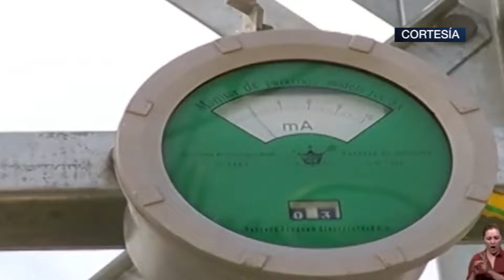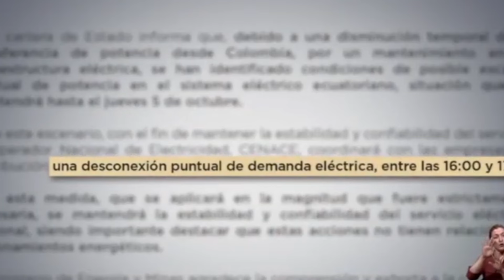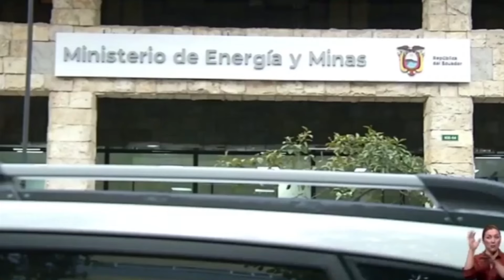EXMANDATARIOS MORENO Y LASSO PODRÍAN ENFRENTAR CARGOS POR APAGONES, INDICA PAMELA AGUIRRE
Información | La asambleísta y presidenta de la Comisión de Fiscalización, Pamela Aguirre, anunció que los exgobiernos de Lenin Moreno y Guillermo Lasso podrían ser investigados por responsabilidades penales debido a los recurrentes apagones energéticos.